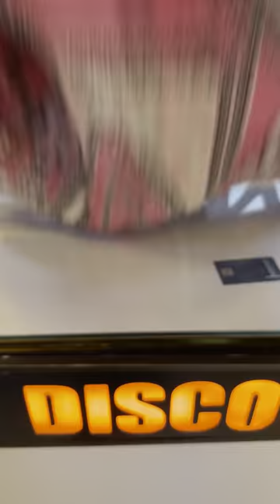New Digital Print